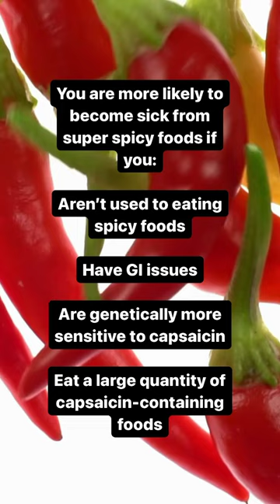🌶️ 🔥 🥵 Are there risks to eating super spicy food?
The more capsaicin you ingest — whether by eating a large quantity of spicy foods or a smaller amount of an extremely hot one — the more intense your possible reaction may be. Capsaicin has the unique ability to trigger heat receptors in your skin — tricking your nervous system into thinking your body is overheating. This signals your brain to activate cooling mechanisms. So, you really don’t just taste spicy foods, you also feel them!

So, with all these cautions, should you avoid eating spicy foods entirely? Not at all! Benefits of eating spicy food